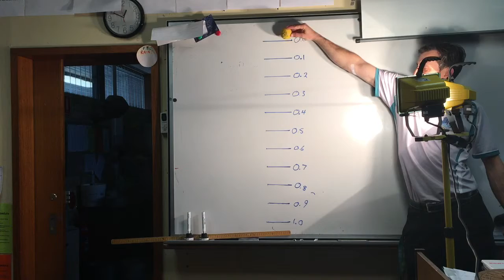Dropped ball test - bright light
Dropping a ball for video analysis using a cheap worklight to provide additional illumination. particularly the frames beyond approximately 0.5m.
Note that the Youtube shortcut keys for jumping forward and backwards one frame at a time are "." and "," respectively.